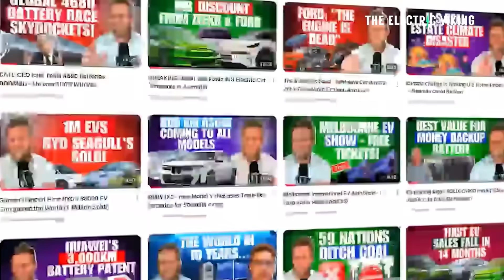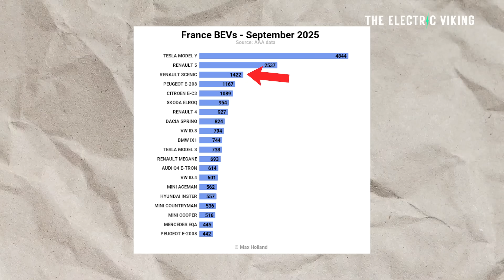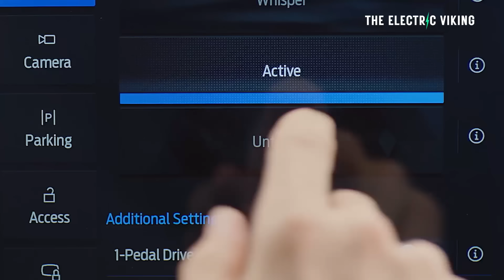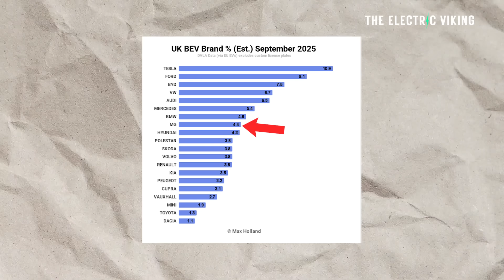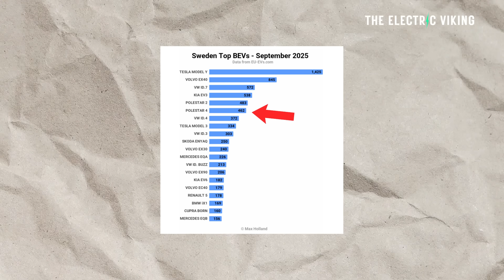Electric Car Sales Grow in France, Sweden and the UK - Top 10 In September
Electric car sales surged across France, Sweden, and the UK in September, with BEVs setting new records in market share and volume. France saw BEVs surpass petrol cars for the first time, while the UK recorded nearly 73,000 electric registrations, led by the Tesla Model Y across all three markets.